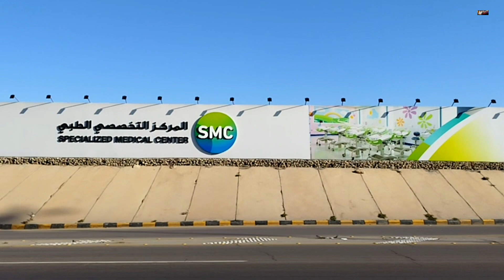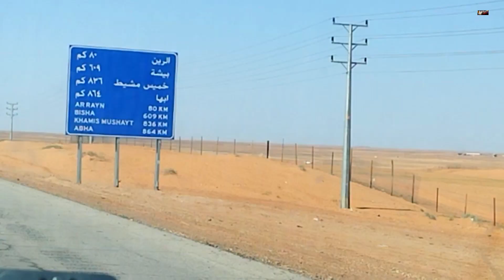റിയാദിലെ കാഴ്ചകൾ | Saudia Arabia Riyadh City | Travel Vlog | Saudia Arabia Capital City Riyadh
റിയാദിലെ സിറ്റി കാഴ്ചകൾ | Saudia Arabia Riyadh City | City tour | Saudia Arabia Capital City Riyadh